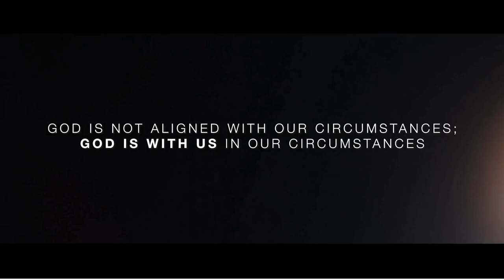Laurie Polich Short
First Presbyterian Church of San Angelo, Texas